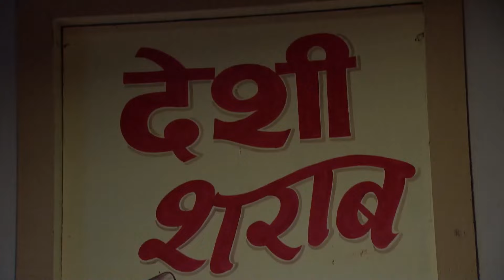Kara Sevdam Hint Dizisi 176. Bölüm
Türü: Romantik, Dram
Senaryo: Sonali Jaffar
Yönetmen: Anil V Kumar
Yapım: 2014 - Hindistan